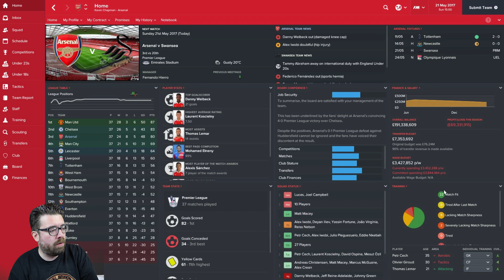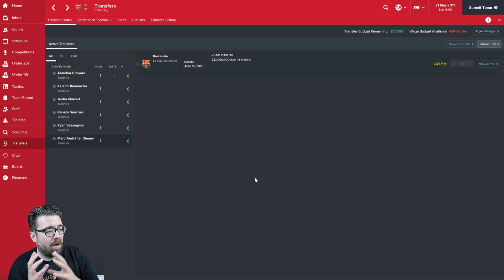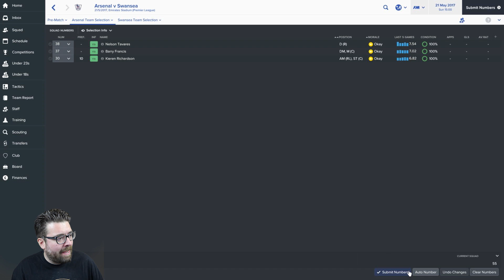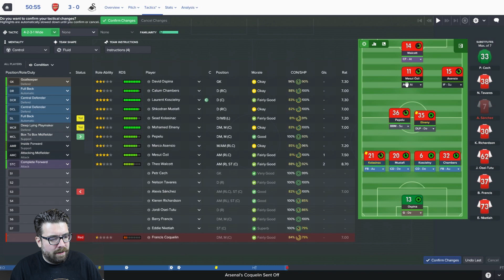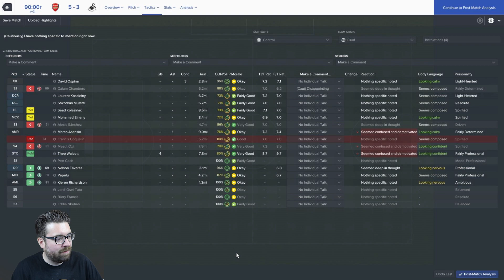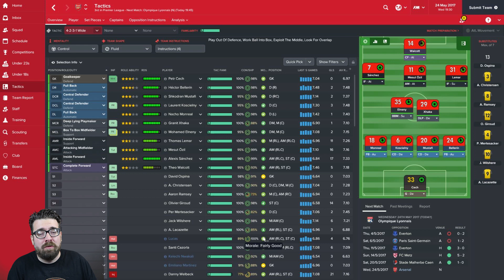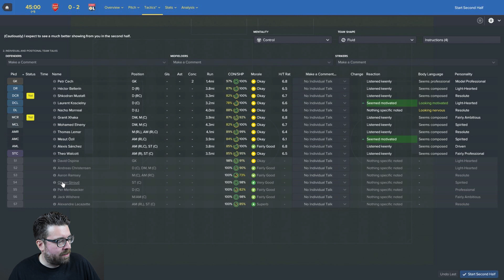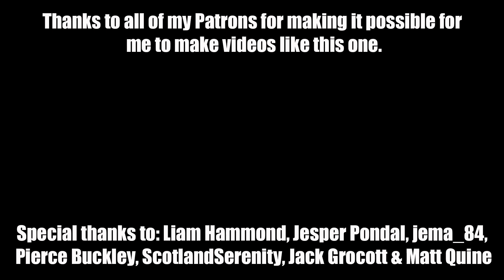Arsenal FM17 | GUNNING FOR GLORY | Part 12 | EUROPA LEAGUE FINAL | Football Manager 2017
The Football Manager 2017 Arsenal Let's Play series continues with games against Swansea in the Premier League and Lyon in the Europa League Final. How will Arsenal's summer signings perform in FM17?